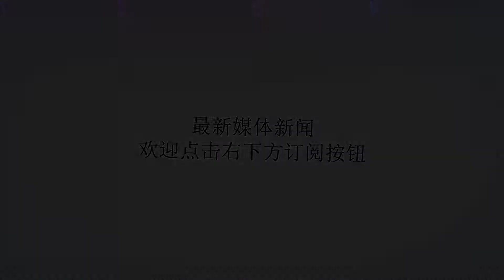中国罕见曝歼20研发细节：首次打靶失败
谢谢！中国罕见曝歼20研发细节：首次打靶失败